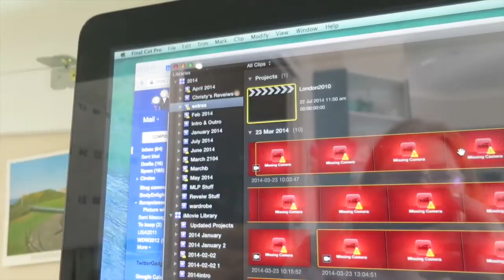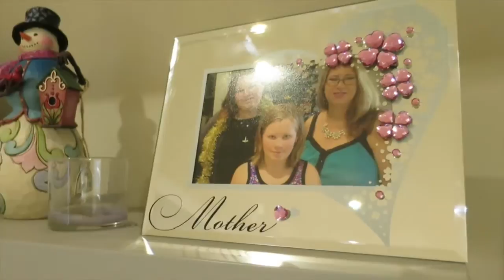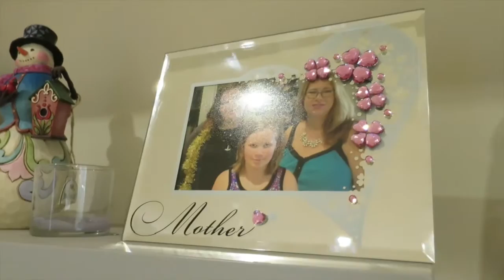I miss my life - 22nd July, 2014 : DITL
Sharing what a typical day in the last week has been like as I deal with a lung infection.